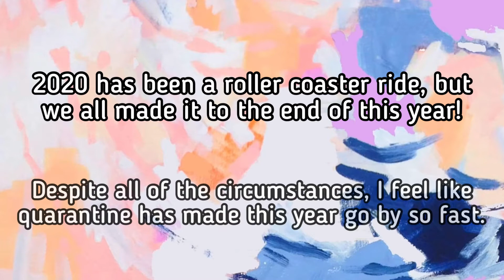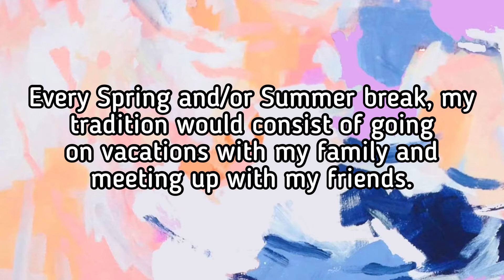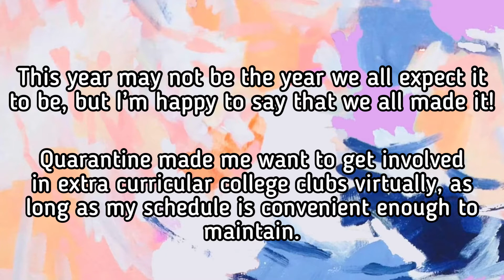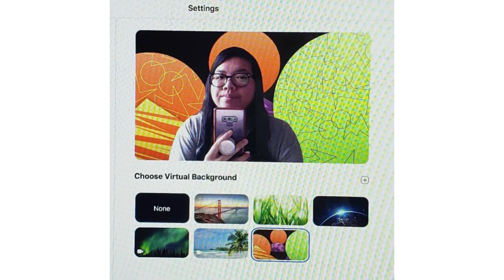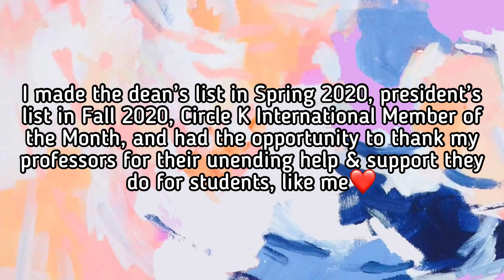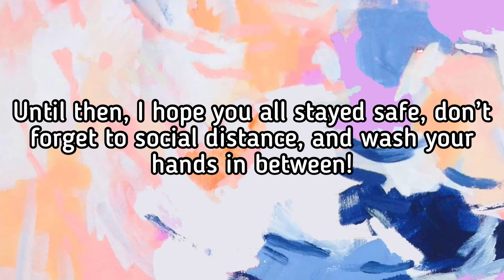My 2020 In A Nutshell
and this is the last video to have the intro & outro in this form! A newer intro will be out by this coming 2021!! 🥳✨ Created by InShot